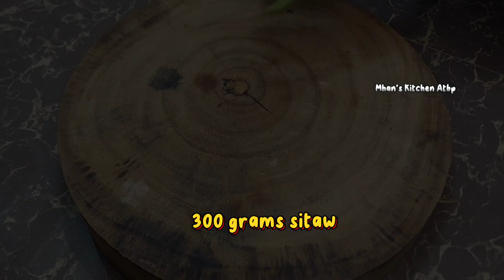CORNED BEEF GUISADO WITH EGGPLANTS AND LONG BEANS